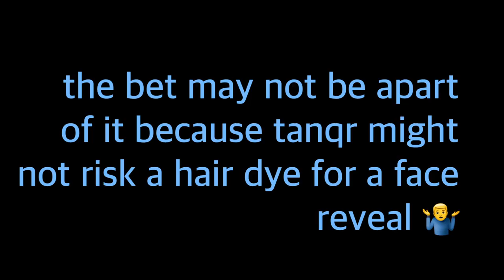KreekCraft vs Tanqr Gauntlet of games battle in Season 3 of RB battles???